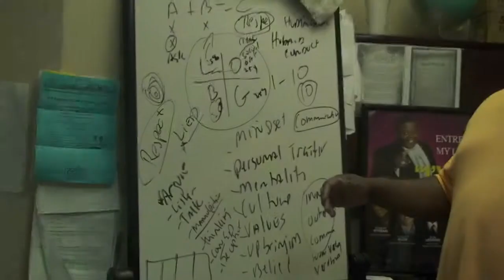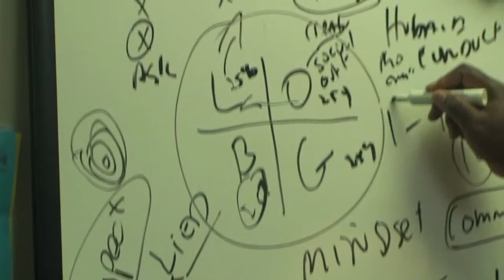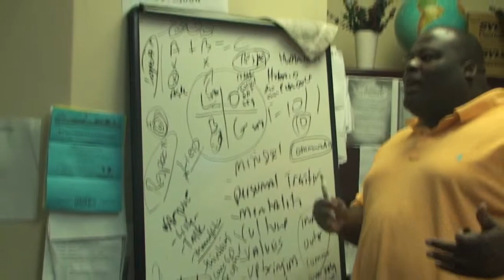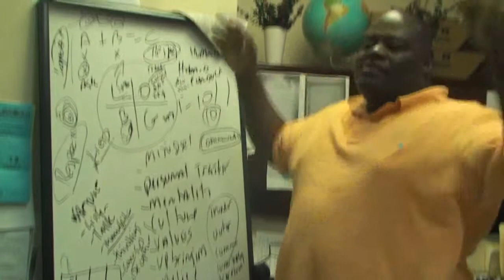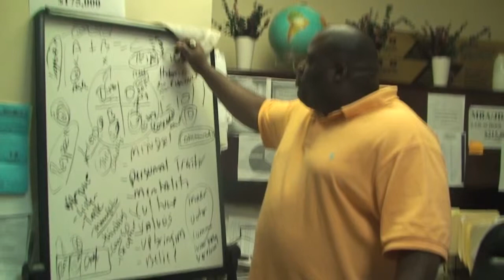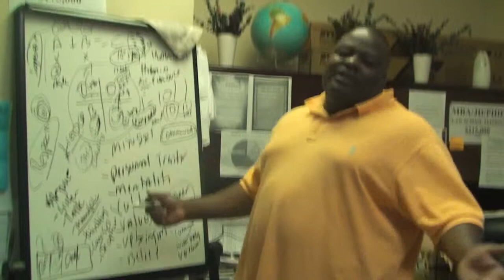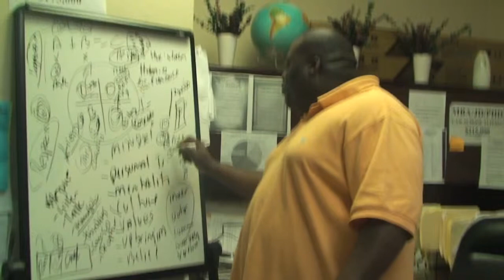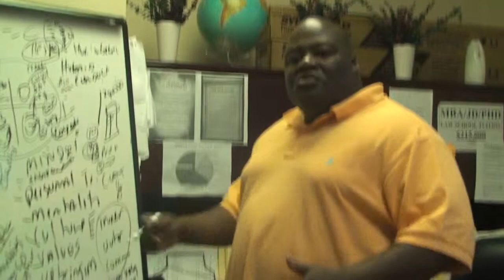James Bayfield.: personality type part 2 of 3